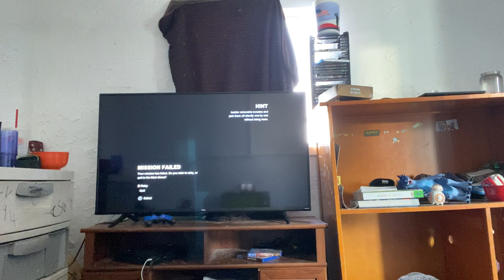Batman Arkham city part 6